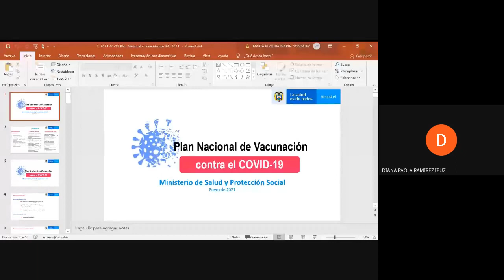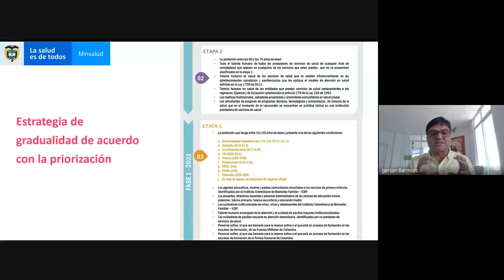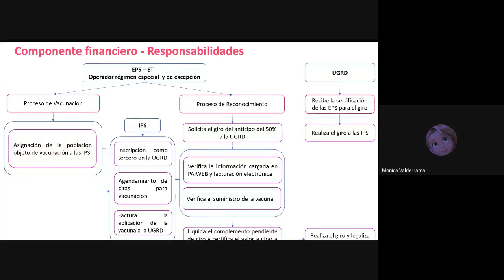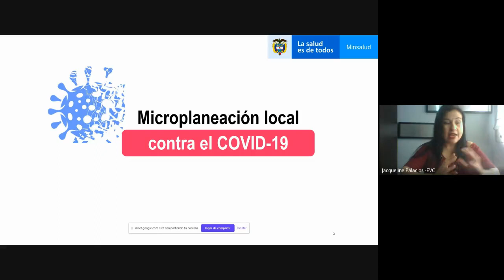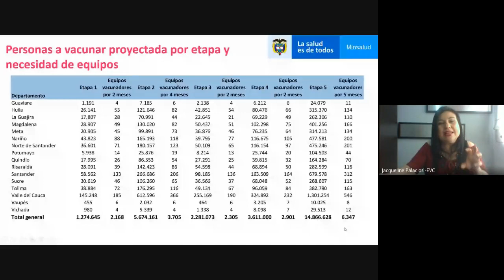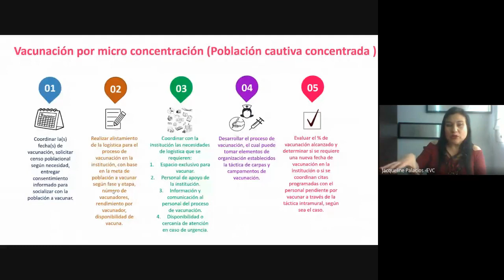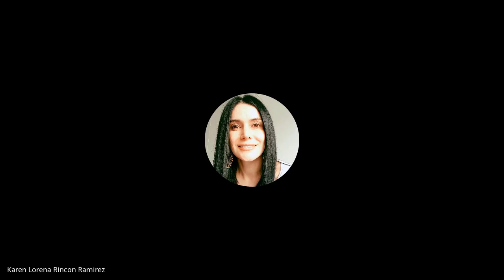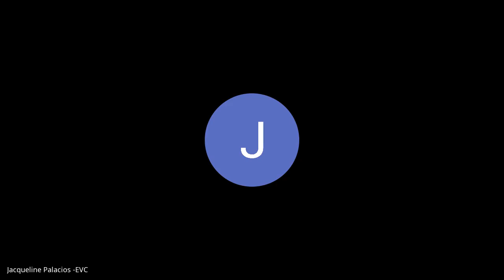Capacitación: Lineamientos técnicos y Operativos del Plan Nacional de Vacunación contra el COVID-19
Los gobernadores de Norte de Santander, Huila, Cundinamarca, Antioquia y Valle del Cauca participan en la Capacitación: Lineamientos técnicos y Operativos del Plan Nacional de Vacunación contra el COVID-19 liderada por el Ministerio de Salud con el fin de asegurar a los ciudadanos colombianos las dosis de vacuna para el covid-19 necesarias a través de mecanismos bilaterales y multilaterales.